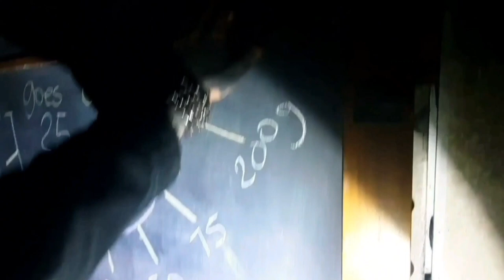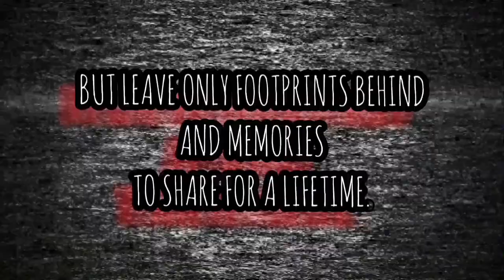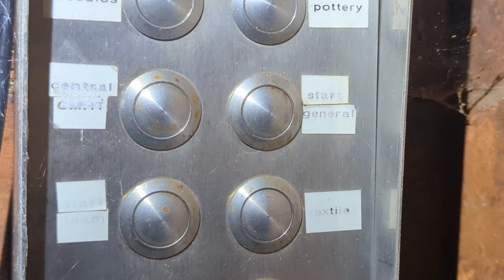Abandoned High Elms Mental Health Centre Manchester Abandoned Places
IN THIS VIDEO I TAKE YOU ON A EXPLORE OF THE ABANDONED HIGH ELMS MENTAL HEALTH REHABILITATION CENTER IN RUSHOLME MANCHESTER.

HISTORY

High Elms a Grade II  listed building set within the Victoria Park Conservation Area in Rusholme area in Manchester.

High Elms was until 2013 in use by the NHS as a rehabilitation center for people with mental health issues.

Since that time the site and building has been left vacant and boarded off with the building falling into a poor state of repair

High Elms is substantial three storey red brivk built in 1818 with a later two storey side extension connected to and running south from the main listed building the extension was erected at some point in 1930s.

High Elms home to Startmc is an arts-based mental health service for adults, part of Manchester Mental Health and Social Care NHS Trust's Recovery Pathways care group.

Between 1867 and 1895 it was home to Robert Duckinfield Darbishire a man who was associated with the foundation of Owens College, Manchester High School for Girls and Whitworth Art Gallery.